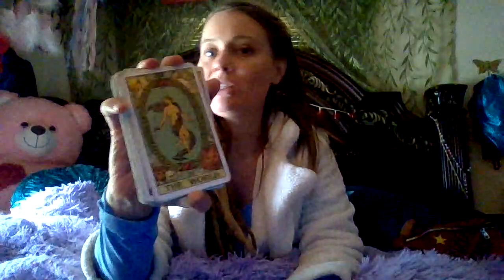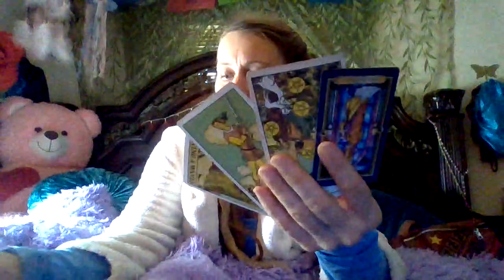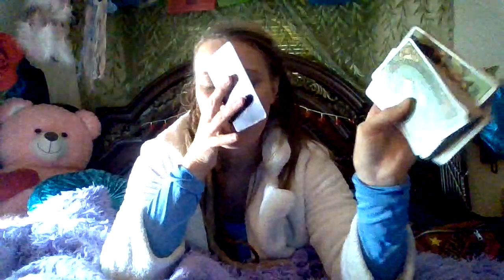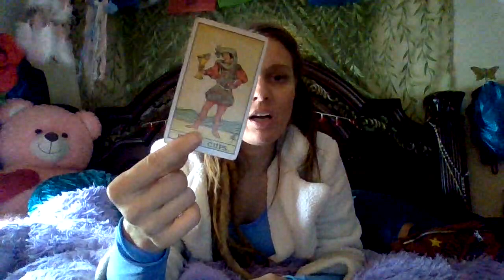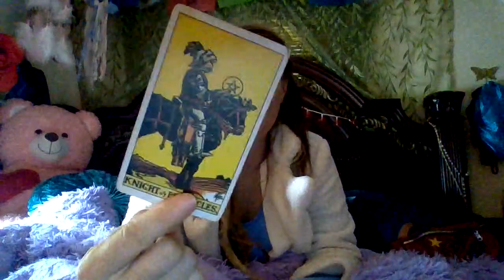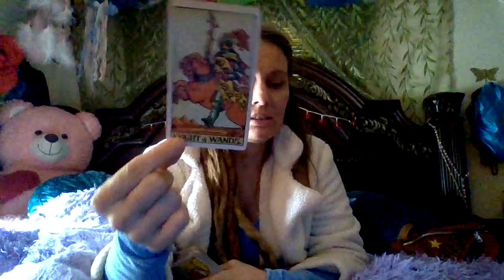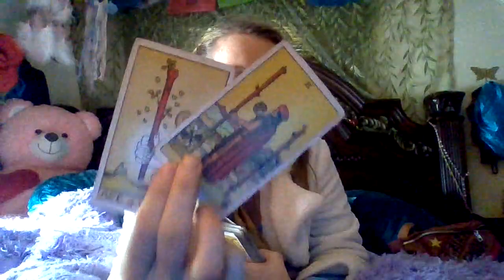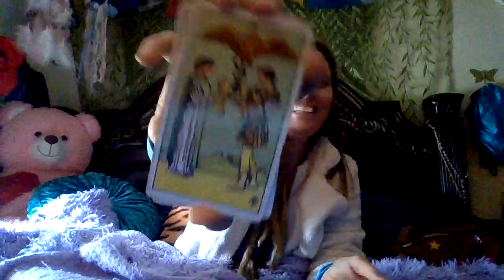Tried To Make You Look Like The Problem, You Were A BLESSING, Moving Forward!!